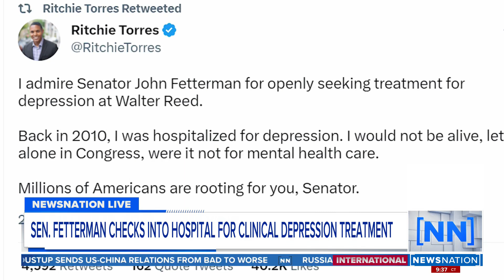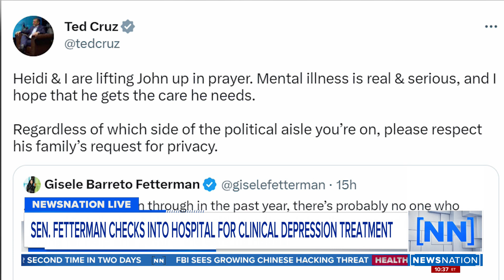Fetterman to likely remain in inpatient care for weeks | NewsNation Live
Sen. John Fetterman (D-Pa.) checked into a hospital Wednesday night to be treated for clinical depression. One of Fetterman's senior aides said the senator could be in inpatient treatment for at least a few weeks, until as long as the first or second week of March.